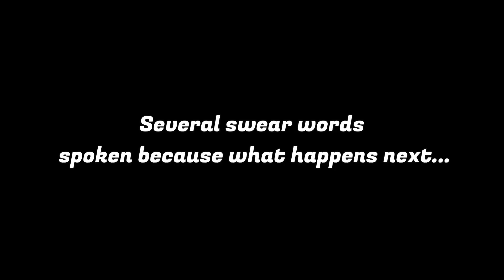The Long Dark EP87 TFTFT Let's work on Cooking! Back to Milton to rescue a Recipe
Time to become the chef we always knew we wanted to be in The Long Dark. Let's go find all the ingredients, the remaining recipes, and start working on the special stuff. Also, we encounter a game breaking bug that almost ended the run.
Deep along the spine of Great Bear tracks a steep mountain range that bisects the island. This is the Far Range, an imposing wall of rock that stands vigilant over Great Bear’s priceless resource riches.
Over the decades, many have tried, few have succeeded to crack open the wealth within these rocks. And mysteries abound. Dark stories told around campfires, about abandoned mines and remote airfields that hold many secrets.

Now, with the aurora blazing across the sky, is the Far Territory ready to surrender its stories? Will you survive long enough to wrest any truths from the rocky grasp of this old, dark territory?
The Long Dark is a Survival PVE type game made by Hinterland Studios where you are stranded in the Canadian wilderness on an island that is already broken up by hardships and earthquakes.
A mysterious Geo-Magnetic storm has destroyed all types of electronics and power grids and you are left to survive with what you can find and craft. The weather is harsh and wildlife can be very unpredictable. Aurora's often blanket the sky at night causing the worlds electronic machines to spring to life and make various wildlife even more dangerous.